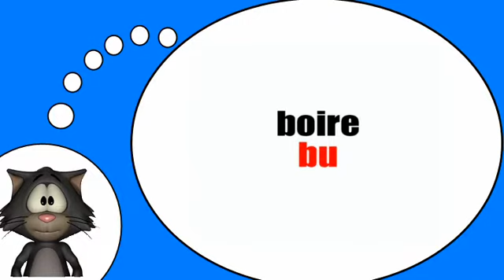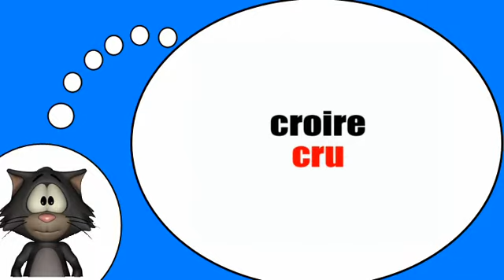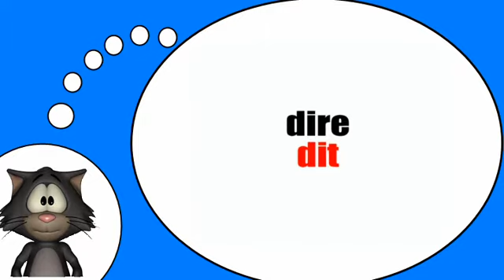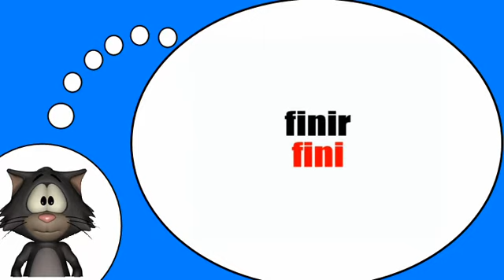Ich liebe die Französisch = Das Partizip # 1